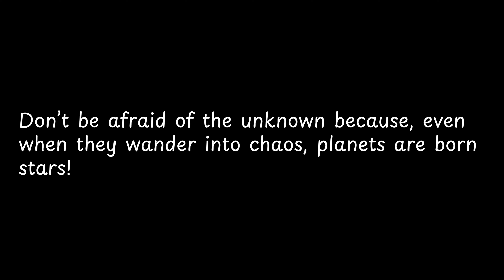Don’t be afraid of the unknown